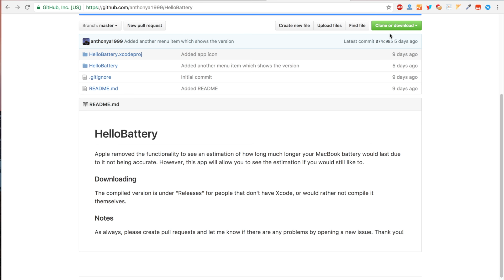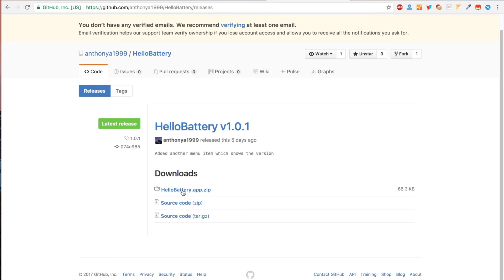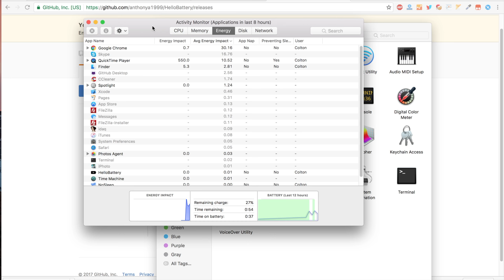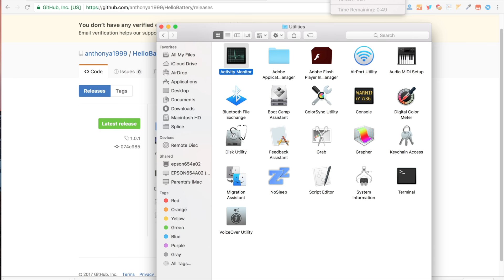HelloBattery - How To Get MacBook Battery Time Remaining Back On macOS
Hope you all enjoyed the video! It only takes 2 seconds seriously..